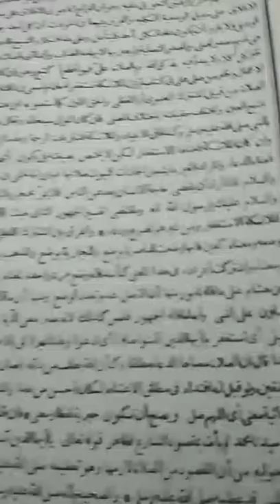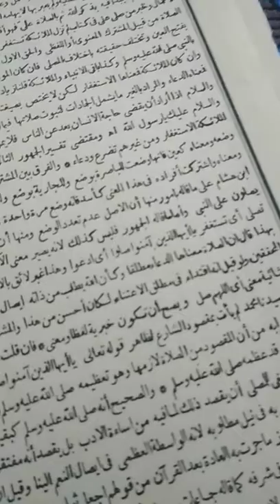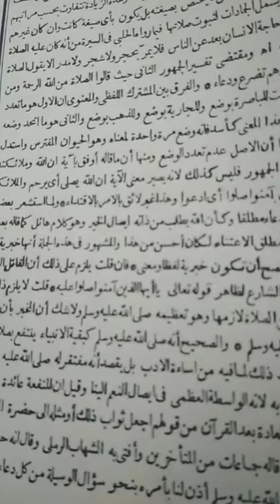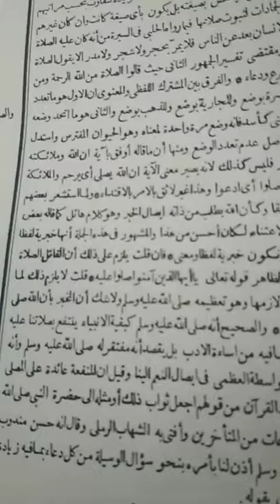شرح كفاية العوام